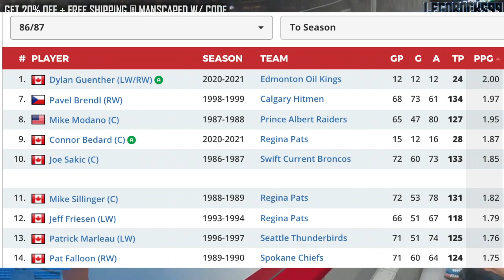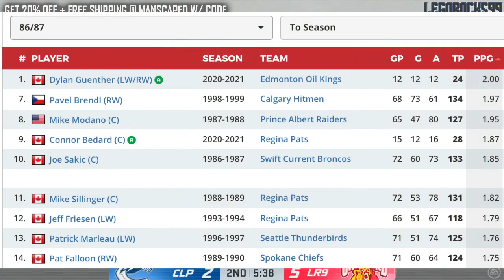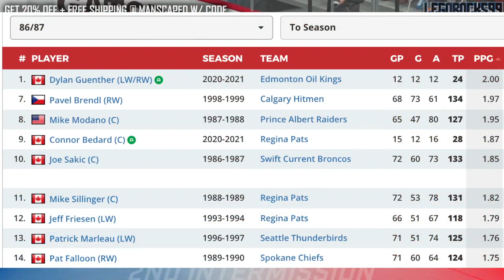Why I Want: Dylan Guenther - The Best WHL'er Since Sakic & Modano (2021 NHL Entry Draft Prospects)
In today's Why I Want, we'll be taking a look at literally the highest producing U18 WHL player since the likes of Pavel Brendl, Joe Sakic, Mike Modano, Trevor Linden, and other legends from the 1980's Edmonton Oil Kings forward Dylan Guenther.

Guenther has some crazy offensive abilities, but a specific set of requirements that need to be met with his team in order for him to succeed.

The 2021 NHL Entry Draft is filled with some very good top prospects. Some names can be even classified as elite prospects. Names in the draft include guys like: Aatu Raty, Brandt Clarke, Luke Hughes, Carson Lambos, Kent Johnson, Owen Power, William Eklund, Dylan Guenther, Chaz Lucius, Cole Sillinger, Aidan Hreschuk, Fabian Lysell, Zachary L'Heureux, Matthew Beniers, Isak Rosen, Corson Ceulemans, James Malatesta, Jesper Wallstedt, Samu Tuomaala, Joshua Roy, Simon Robertsson, Brennan Othman, Sasha Pastujov, Ryder Korczak, Dylan Duke, Daniil Chayka, Mason McTavish, Nikita Chibrikov, Xavier Bourgault, Logan Stankoven, Isaac Belliveau, Justin Robidas, Zachary Bolduc, Simon Edvinsson, and more!

The 2021 NHL Draft rankings go as follows:

1st) Buffalo Sabres
2nd) Seattle Kraken
3rd) Anaheim Ducks
4th) New Jersey Devils
5th) Columbus Blue Jackets
6th) Detroit Red Wings
7th) San Jose Sharks
8th) Los Angeles Kings
9th) Vancouver Canucks
10th) Ottawa Senators
11th) Arizona Coyotes (Forfeited)
12th) Chicago Blackhawks
13th) Calgary Flames
14th) Philadelphia Flyers
15th) Dallas Stars
16th) New York Rangers
17th) St. Louis Blues
18th) Winnipeg Jets
19th) Nashville Predators
20th) Edmonton Oilers
21st) Boston Bruins
22nd) Minnesota Wild
23rd) Detroit Red Wings (from Washington Capitals)
24th) Columbus Blue Jackets (from Toronto Maple Leafs)
25th) Minnesota Wild (from Pittsburgh Penguins)
26th) Florida Panthers
27th) Carolina Hurricanes
28th) Colorado Avalanche

The 2020 NHL Draft 1st Round went as follows:

1st) New York Rangers, Alexis Lafrenière
2nd) Los Angeles Kings, Quinton Byfield
3rd) Ottawa Senators (from San Jose Sharks), Tim Stützle
4th) Detroit Red Wings, Lucas Raymond
5th) Ottawa Senators, Jake Sanderson
6th) Anaheim Ducks, Jamie Drysdale
7th) New Jersey Devils, Alexander Holtz
8th) Buffalo Sabres, Jack Quinn
9th) Minnesota Wild, Marco Rossi
10th) Winnipeg Jets, Cole Perfetti
11th) Nashville Predators, Yaroslav Askarov
12th) Florida Panthers, Anton Lundell
13th) Carolina Hurricanes (from Toronto Maple Leafs), Seth Jarvis
14th) Edmonton Oilers, Dylan Holloway
15th) Toronto Maple Leafs (from Pittsburgh Penguins), Rodion Amirov
16th) Montreal Canadiens, Kaiden Guhle
17th) Chicago Blackhawks, Lukas Reichel
18th) New Jersey Devils (from Arizona Coyotes), Dawson Mercer
19th) New York Rangers (from Calgary Flames), Braden Schneider
20th) New Jersey Devils (from Vancouver Canucks), Shakir Mukhamadullin
21st) Columbus Blue Jackets, Yegor Chinakov
22nd) Washington Capitals (from Carolina Hurricanes via New York Rangers and Calgary Flames), Hendrix Lapierre
23rd) Philadelphia Flyers, Tyson Foerster
24th) Calgary Flames (from Washington Capitals), Connor Zary
25th) Colorado Avalanche, Justin Barron
26th) St. Louis Blues, Jake Neighbours
27th) Anaheim Ducks (from Boston Bruins), Jacob Perreault
28th) Ottawa Senators (from New York Islanders), Ridly Greig
29th) Vegas Golden Knights, Brendan Brisson
30th) Dallas Stars, Mavrik Bourque
31st) San Jose Sharks (from Lightning), Ozzy Wiesblatt